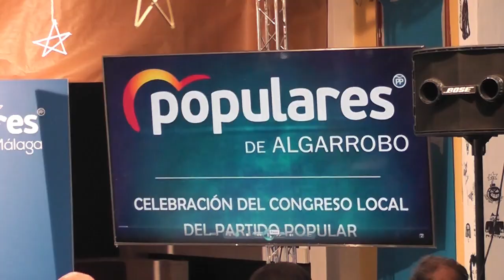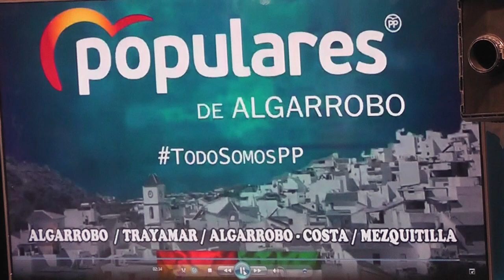congreso 5 local pp 11 marzo 2022 algarrobo vca